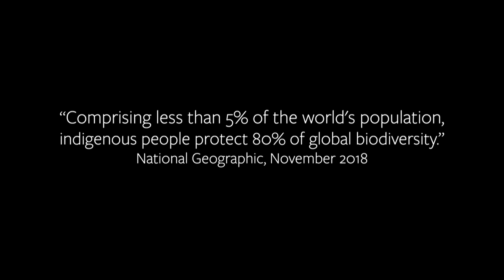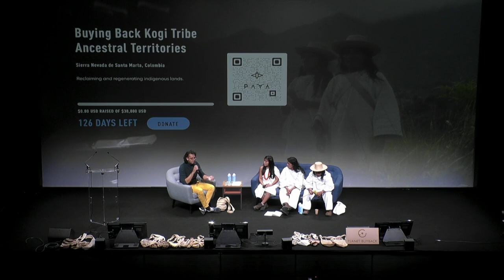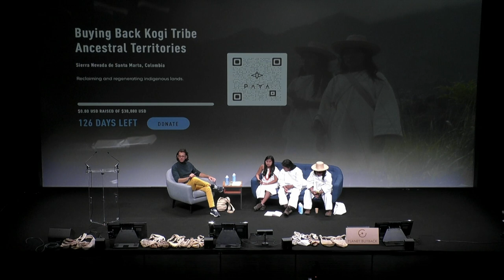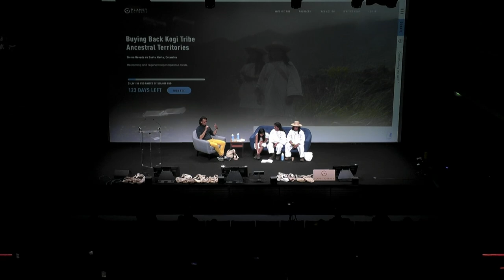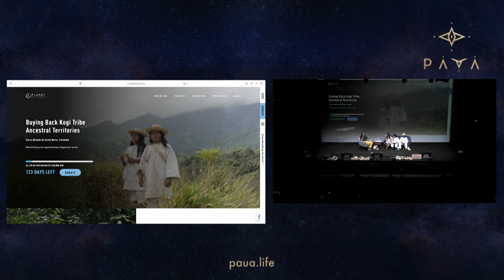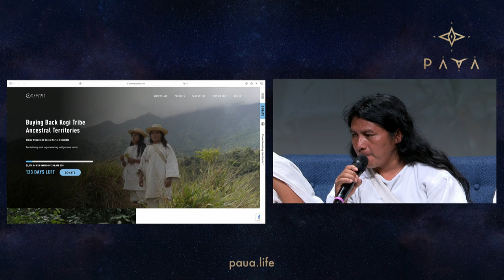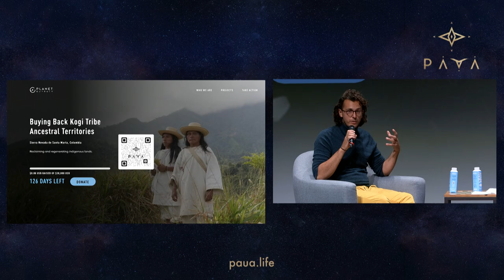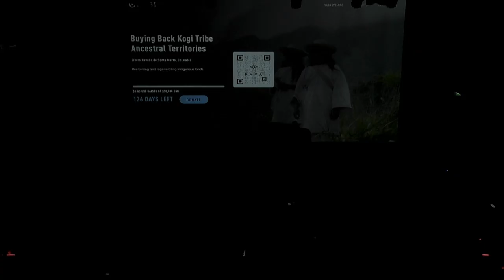The Ancient Tribe of 'ELDER BROTHERS' & A Message from Mother Earth | Kogi Elders | PAUA Paris 2023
THE KOGI ELDERS @ PAUA Paris 2023

INDIGENOUS TRIBE LEADERS | Luciano Mascote Conchacala  (Traditional Kogi Authority) & Arregoces Coronado Zarabata (Translator, School director, Leader)

The Kogi are an indigenous group that resides isolated in the Sierra Nevada de Santa Marta mountains in northern Colombia, and do not receive groups or hold tours or ceremonies for outsiders. Their traditions inspire us to culturally anchor and truly implement regenerative thinking and action on an individual, social and ecological level. Their perspectives form the basis for future fitness and a life-supporting society. Their “medicine” is their “word” and they decided to break their silence and isolation to deliver a strong message to protect the planet at PAUA Paris.

"It is your job to work with technology. But it should work like nature itself, not against it." -Mama Bernardo Mascote Zarabata

PAUA Community is dedicated to supporting indigenous communities to preserve, reclaim and regenerate their lands and heritage. This year we partnered with a non-profit, Planet Buyback, to assist us in creating a transparent fund where we could direct our friends to helping the Kogi buy back their ancestral lands that have been unfairly taken due to encroachment and exploitation.

Let's stand in solidarity with them, supporting indigenous rights and environmental conservation!